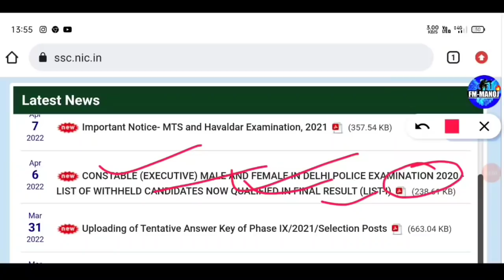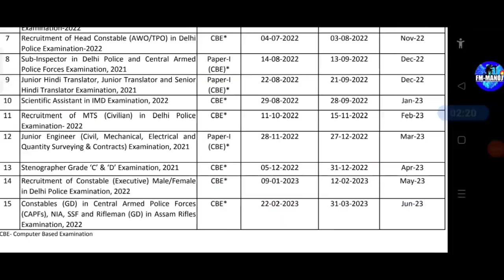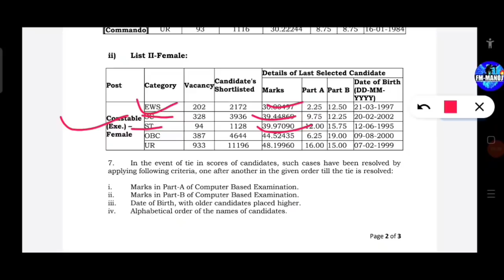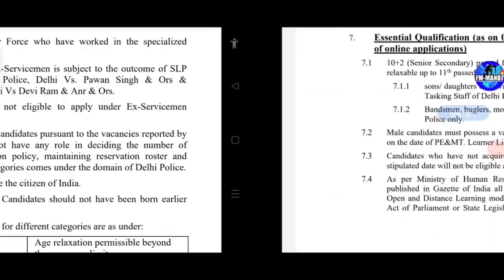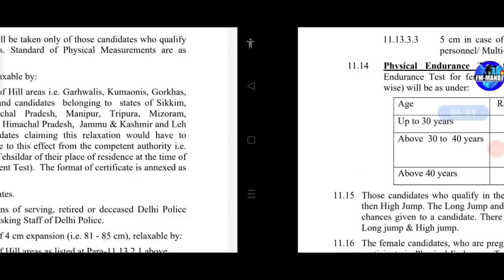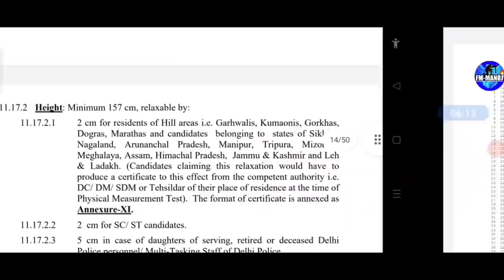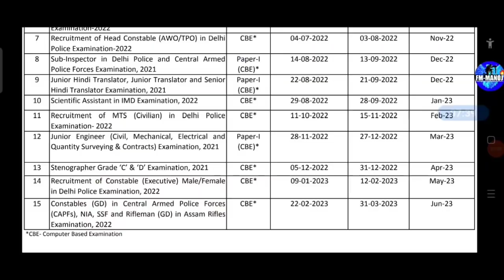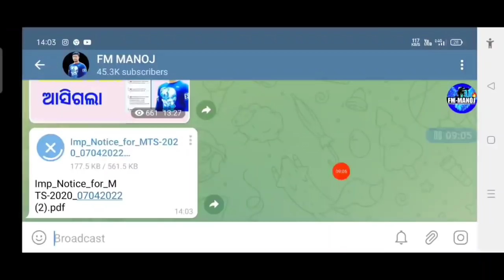Delhi police Constable 5846 Post ର A to Z Full Details | Target 2022 | FM Manoj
PDF Delhi police Constable ( Executive ) 5846 ର A to Z Full Details | Target 2022 | FM Manoj

Delhi police book new asinahi , old book

SSC gd book - disha
practice set

SSC chsl book